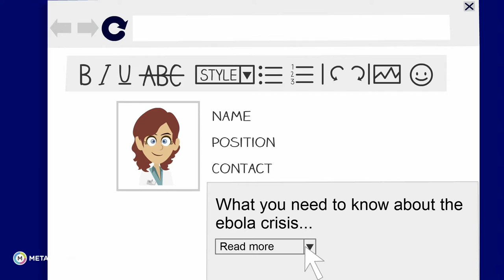The Packaging and Sharing of Information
Today’s dynamic social media environment features a wide range of formats that define how information is packaged and shared.  Metaliteracy challenges us to think about how the presentation of information in multiple formats impacts our understanding of the content conveyed. Searching for information in print and text formats has given way to navigating and interacting with a variety of sources in social media, social networking, and multimedia.  Today’s presentation of information includes open resources and user-generated information via blogs, microblogs, and snippets of information in status updates and user reviews. The authority of information in these spaces is not always easily understood and requires a critical perspective that makes sense out of so many sources, without discounting the value of multiple perspectives now available.